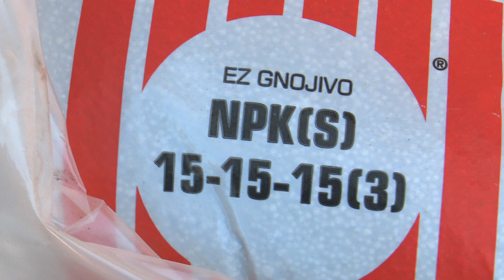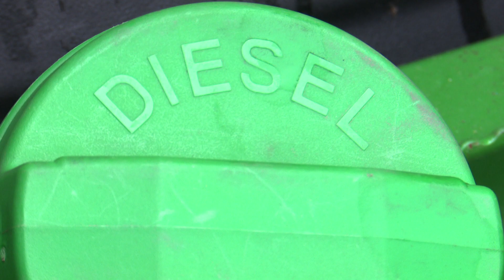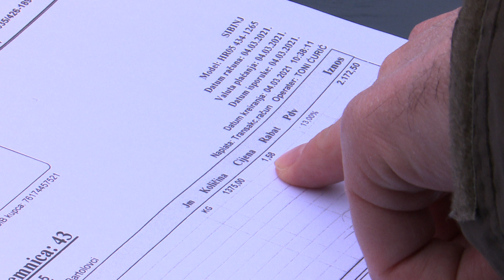SBTV - DNEVNIK - POLJOPRIVREDNICI NA UDARU POSKUPLJENJA – SKOK CIJENA PLAVOG DIZELA - 28.01.2022.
Valom poskupljenja nije pošteđena niti poljoprivreda. Nakon gnojiva i repomaterijala, značajno su skočile i cijene plavog dizela. Tako je cijena ovog goriva, ključnog za poljoprivrednu proizvodnju na većini benzinskih postaja između 6 kuna i 72 te 6 kuna i 82 lipe. Unazad samo tjedan dana cijena je skočila za nešto više od 20 lipa. Kako se ona približava 7 kuna, ne čudi da se sve više spominje kako će plavi dizel dosegnuti najviše cijene do sada, a i da je pred ratarima najskuplja sjetva u povijesti.

DNEVNIK SBTV-a | PON-PET | 20:00 i 22:00